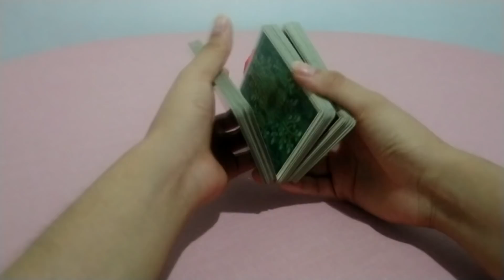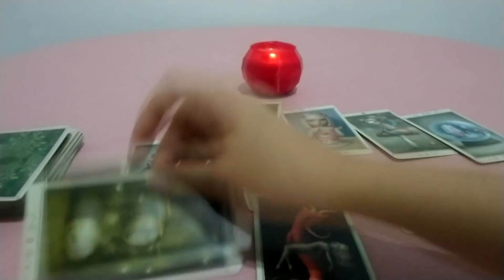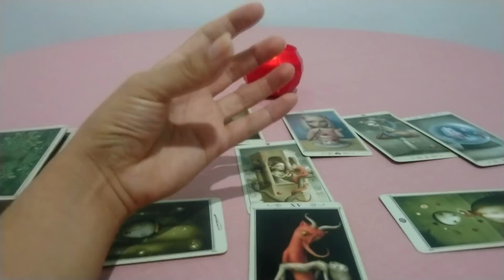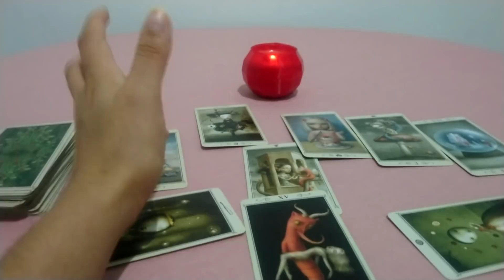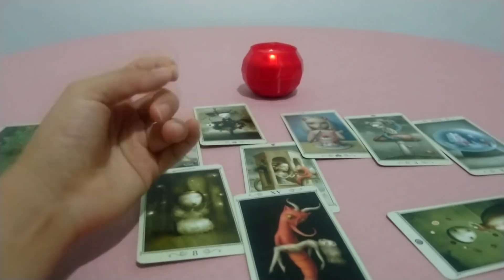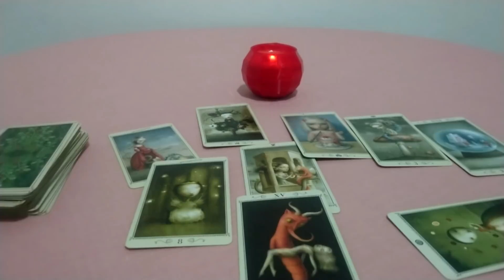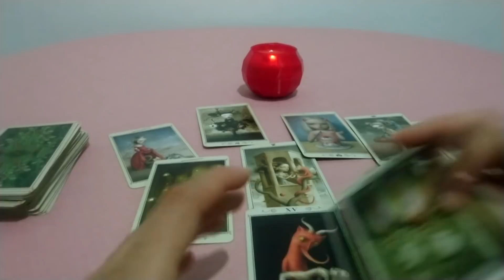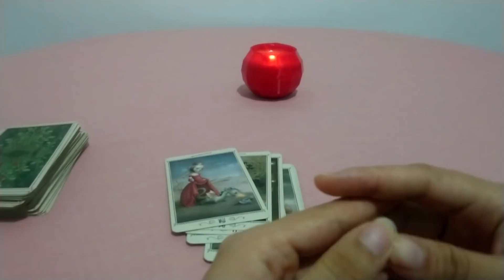CÁNCER: QUIÉN ES ELLA? | JUNIO 2019